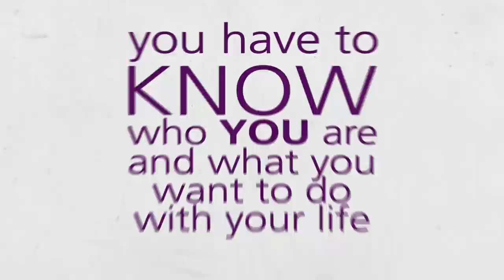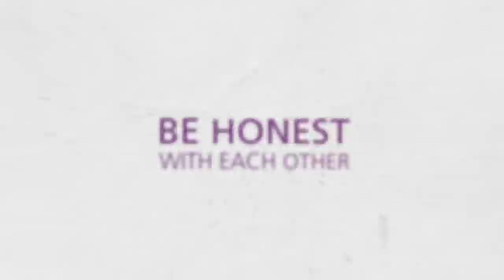30 Lessons for Loving Trailer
World-renowned gerontologist Karl Pillemer returns with a book on some of the most talked-about topics - love, relationships, and marriage. Based on the most detailed survey of long-married people ever, 30 Lessons for Loving shows the way to lifelong, fulfilling relationships.